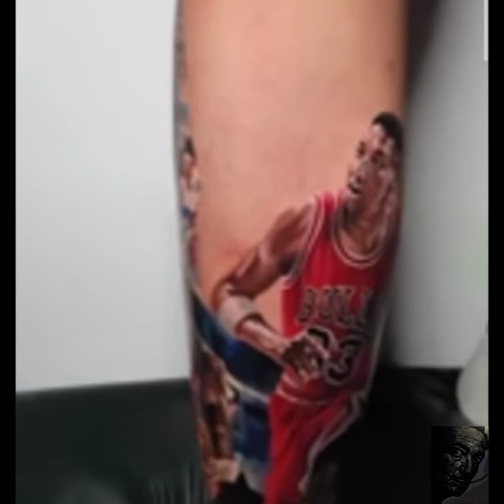Great & Amazing tattooing artist!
Draz Palaming Maharlika Tattoo Artist